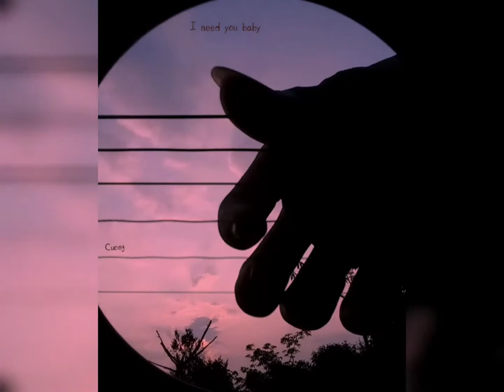Can't take my eyes off you || frankie valli (I need you baby) || Guitar fingerstyle (guitar solo)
Can't take my eyes off you || frankie valli
         (I need you baby)